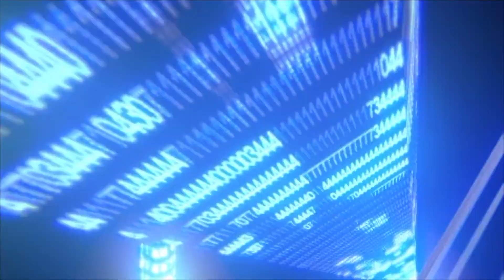LES ÉLUS DANS L'ARMÉE DE GÉDÉON 2ème partie Par le docteur Roger Buleli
LES ÉLUS DANS L'ARMÉE DE GÉDÉON 2ème partie
Par le docteur Roger Buleli
Assemblée des élus de Paris.
3 Rue Danton
94190 Villeneuve-Saint-Georges
Île de France / France
RER D Stations: Triage ou Villeneuve saint Georges